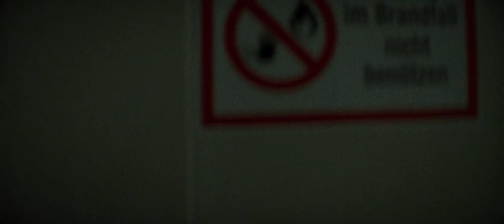FUTURE FRAMES | HOME IS WHERE THE SCARS ARE FROM (Trailer) by Mathias Seebacher | Austria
Andi shares a deserted building with a group of fellow-squatters he considers his family. One day his sister turns up unexpectedly with her small son Levi, seeking refuge from her abusive boyfriend; she has nowhere else to turn. So Andi suddenly finds himself in the role of uncle, the squat is transformed into an alternative kindergarten, and the estranged pair become the siblings they once were.